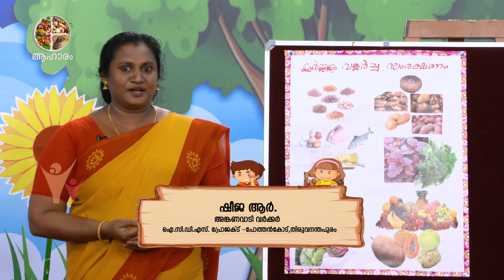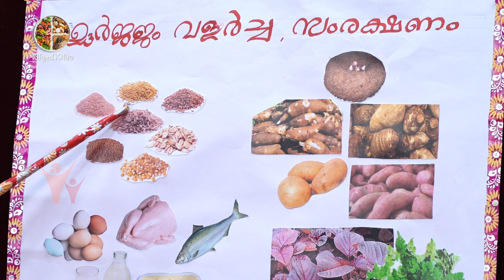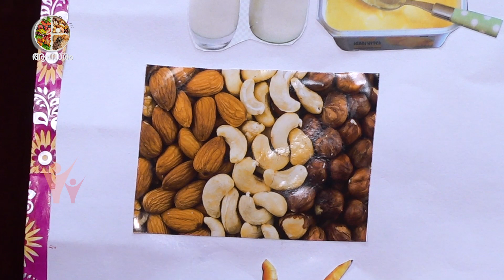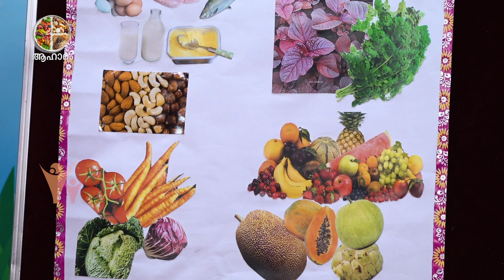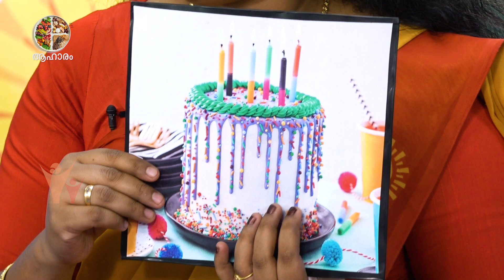കിളിക്കൊഞ്ചൽ - പാഠം 56 ആഹാരം | ആറാം ദിവസം I Kilikonchal Anganwadi | Class 56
Episode 56 ആഹാരം |  ആറാം ദിവസം

Kilikonchal, an exclusive televised program for kindergarten children is a WCD initiative. Kilikonchal is presented to you by Victers channel and is available online on YouTubeKilikonchal, an exclusive televised program for kindergarten children is a WCD initiative. Kilikonchal is presented to you by Victers channel and is available online on YouTube

വനിതാ ശിശു വികസന വകുപ്പും കൈറ്റ് വിക്ടേഴ്സും അവതരിപ്പിക്കുന്ന കിളിക്കൊഞ്ചൽ